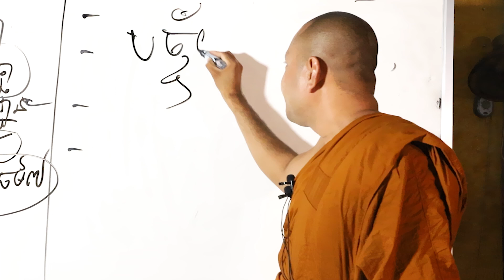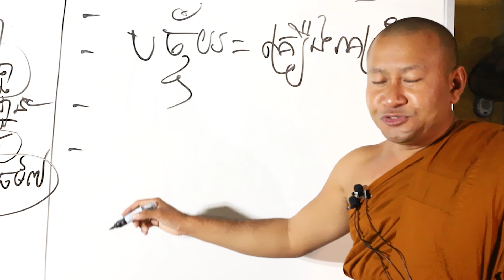បច្ច័យ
សូមអរព្រះគុណ និងអរគុណ !